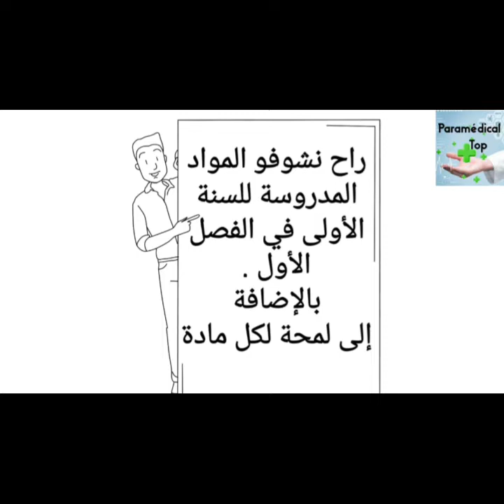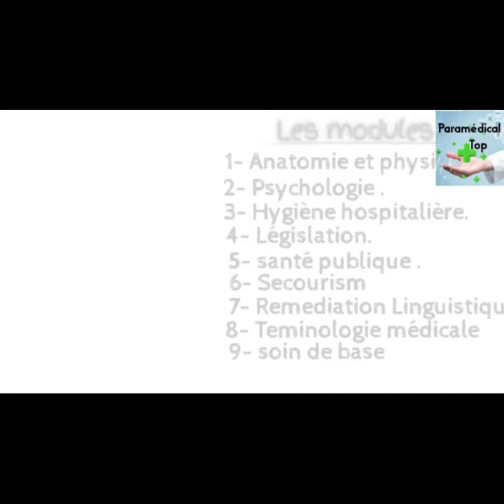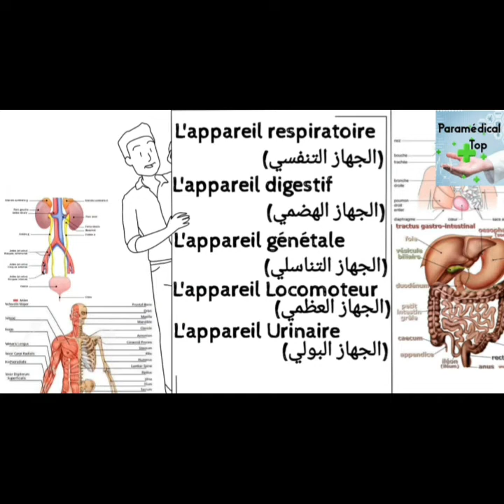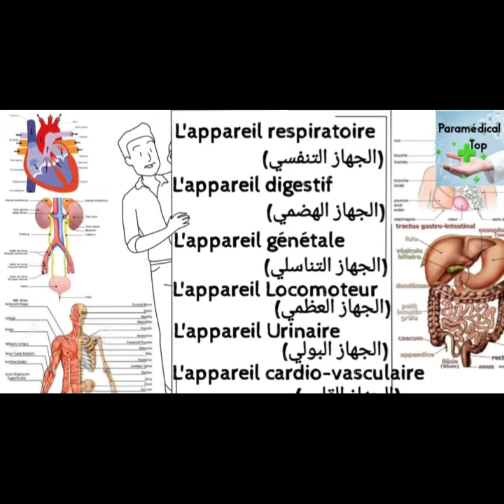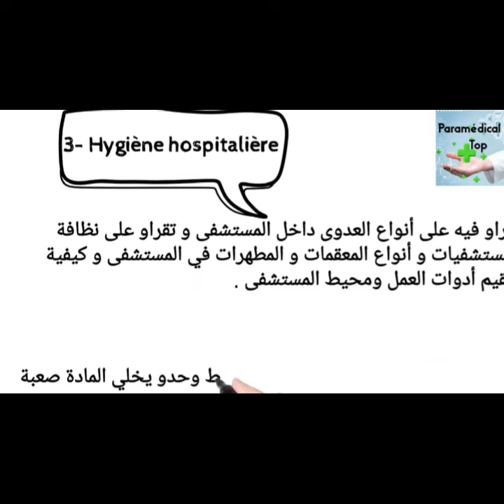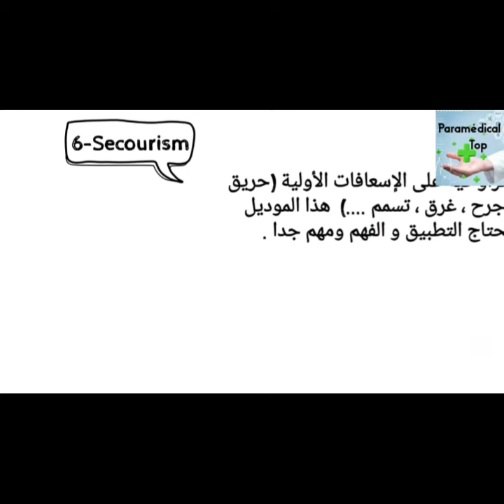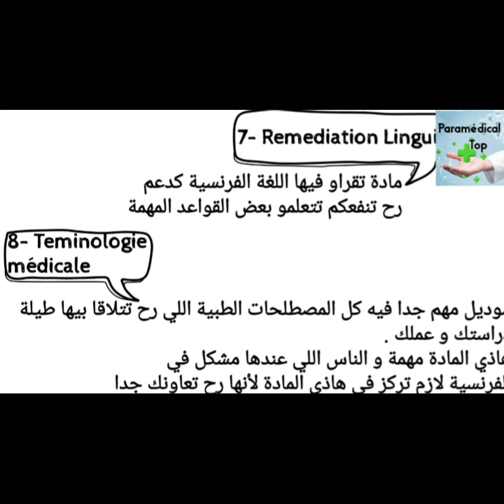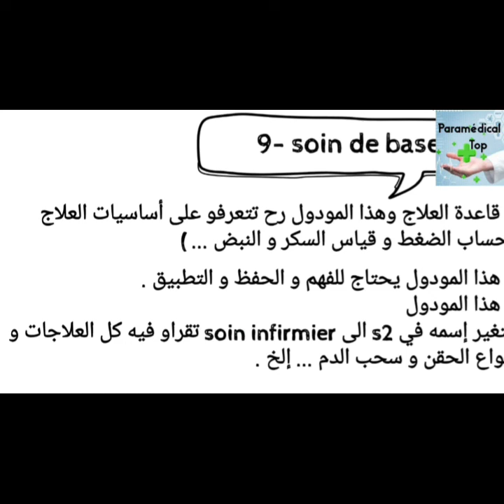المواد المدروسة في السنة الأولى للشبه طبي جميع التخصصات : (Modules paramédicales )جميع المواد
المواد المدروسة في السنة الأولى للشبه طبي جميع التخصصات (Modules paramédicales )
المواد المدرسة في الفصل الاول بالنسبة لتخصص التمريض
Anatomie physiologie de corps humain
Fondement de la profession
Hygien hospitaliere
Secourisme
Terminologie médicale
Psychologie
anthropologi
Santé public
L'hygislation
المواد المدروسة في السنة الأولى للشبه طبي الفصل الأول وجميع التخصصات |modules paramédicales et cours
 دروس الشبه طبي السنة الأولى جميع التخصصات 📔 les modules de semestre 1 (1ére année paramédical)
 المواد المدروسة في السنة الاولى السداسي الاول شبه طبي كل التخصصات
 ماهي المواد التي تدرس في السنة الاولى شبه طبي جميع التخصصات لسنة 2022/2023
 المواد التي ندرسها في الشبه الطبي سنة أولى / les modules étudions-nous en 1 année paramédical
 Comment je me prépare pour la garde, كيفاش نوجد روحي للمناوبة، نصائح لقابلات المستقبل، ديتكم معايا 🤩  للمتزوجات فقط اسئلة ثقافية محرجة جدآآ قد يخجل البعض من طرحها امام الناس ممنوع دخول الصغار
 الشبه طبي في الجزائر و كل ما يخصه..معدل قبول..سلبيات ايجابيات..و الكثيير
bac2022
paramédical
افضل التخصصات
تخصصات جامعية
التوجيهات
الشبه طبي
شبه طبي
طب